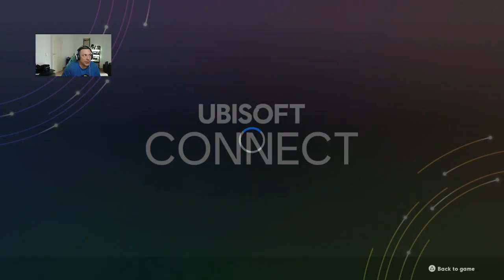Going back to Far Cry New Dawn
The only Far Cry I never finished. Time to give it another go!